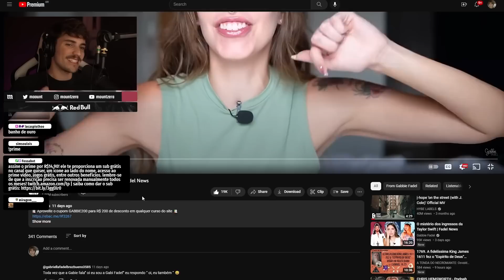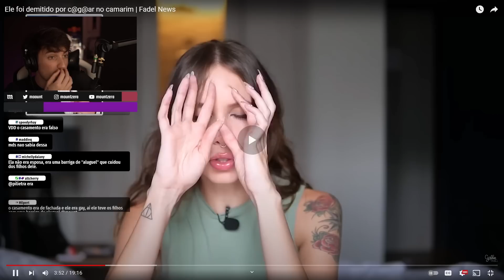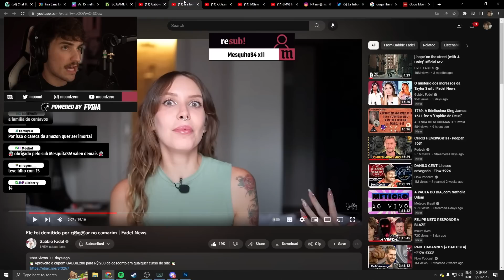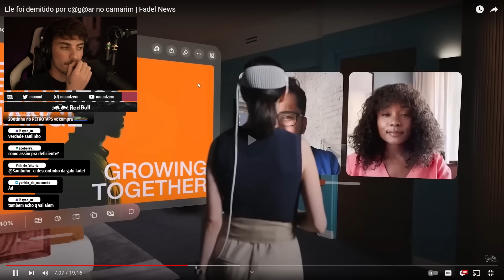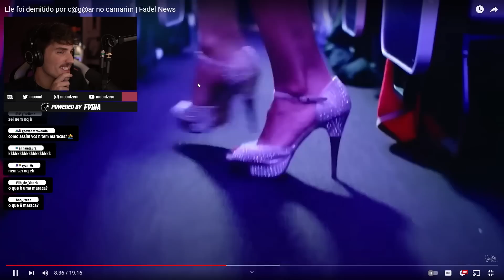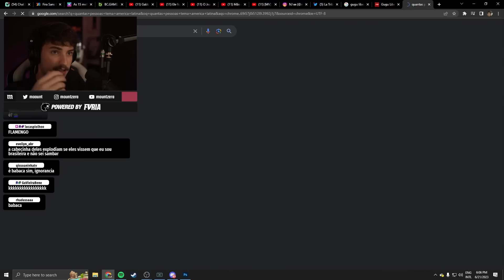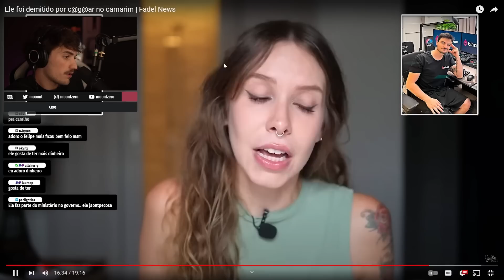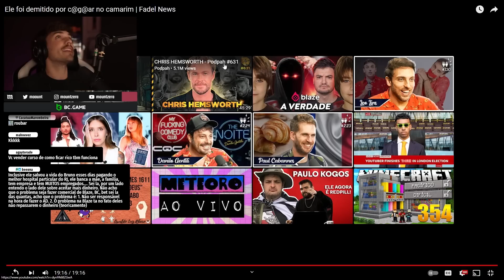ELE C@GOU NO CAMARIM! (FADEL NEWS)